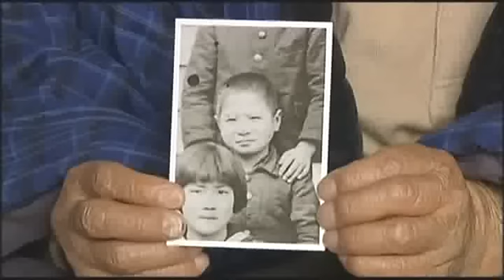Luz Blanca Lluvia Negra - 4 de 10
La destrucción de Hiroshima y Nagasaki

Documental que muestra las secuelas que hoy arrastran esas poblaciones debido al impacto causado por las únicas bombas atómicas que fueron lanzadas en la historia de la humanidad, por quien sino otro que Estados Unidos, el pais mas... ¿desarrollado?